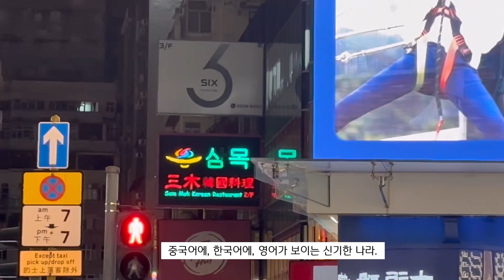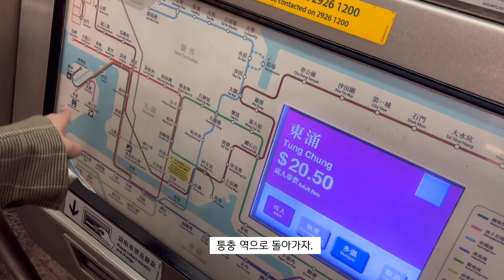[승무원 Vlog] 내 비행에 태극전사들이 탔다? 😳🇰🇷| 홍콩비행 브이로그 🇭🇰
병가낼까 말까 고민했던 홍콩 비행에
🇰🇷국가대표 축구선수들이 🇰🇷 탔다!
인천가는 비즈니스가 만석이라 홍콩으로 경유해 가셨나봐요.
국가대표도 피할수 없는 카타르-인천 로드…🇶🇦🇰🇷
처음으로 카타르항공 입사하기 잘 했다 생각했어요.
(지금 바로 다시 입사 후회 중)

사실 국대분들 얘기는 아주아주 잠깐이고 홍콩 레이오버가 주입니다.
그냥 혼자 신난 영상임.
너무 어그론가요? 죄송해요 그래서 마지막에 넣었음.
근데 진짜 처음으로 신나서 비행했다고요.

홍콩 레이오버 먹방부터 MBTI 수다까지 🇭🇰
여전히 재미없지만 저번보다 발전했다고 해줘요.